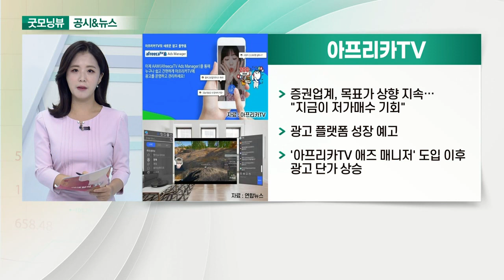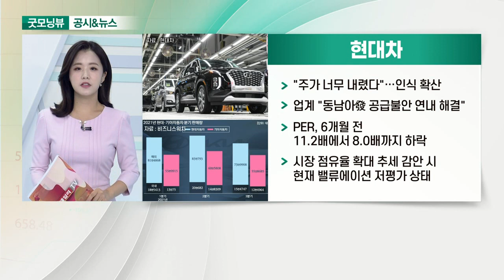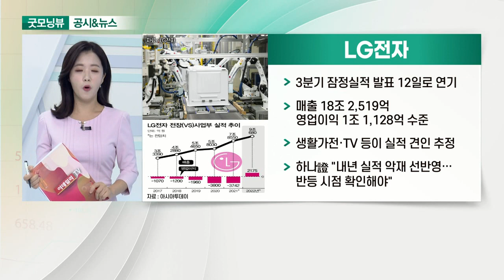아프리카TV, 롯데칠성, 현대차, LG전자_공시&뉴스 (20211008)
- 증권업계, 목표가 상향 지속… "지금이 저가매수 기회"
- 광고 플랫폼 성장 예고
- '아프리카TV 애즈 매니저' 도입 이후 광고 단가 상승

- 올해 수제맥주 OEM 부문 매출 300억 원 추정
- 조정장에서 두 달간 5%대 상승
- 원자재 가격·물류 대란으로 인한 운임비 급등 악재

- "주가 너무 내렸다"… 인식 확산
- 업계 "동남아發 공급 불안 연내 해결"
- PER, 6개월 전 11.2배에서 8.0배까지 하락
- 시장 점유율 확대 추세 감안 시 현재 밸류에이션 저평가 상태

- 3분기 잠정실적 발표 12일로 연기
- 매출 18조 2,519억·영업이익 1조 1,128억 수준
- 생활가전·TV 등이 실적 견인 추정
- 하나證 "내년 실적 악재 선반영… 반등 시점 확인해야"